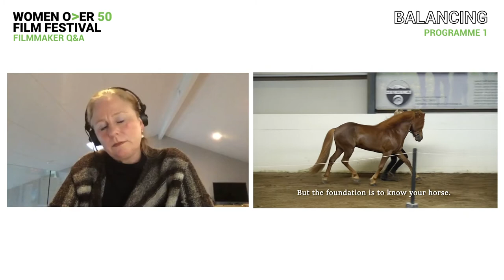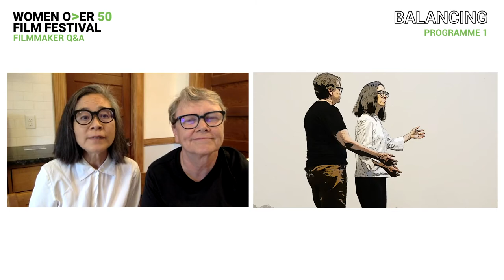WOMEN OVER 50 FILM FESTIVAL 2021 FILMMAKER Q&A PROGRAMME 1 BALANCING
Women Over 50 Film Festival (WOFFF) Q&A with filmmakers from Programme 1 BALANCING,.
Join host Felicity Beckett in conversation with filmmakers from these fantastic WOFFF21 films:
The Birth Of Valerie Venus bySarah Clift
The PRATT in the HAT by Susan Hillary
From pasture into hands by Thury Bara Birgisdottir
nudinits - Bernard and Barbara's Big Ding Dong by Sarah Simi
Clearing by Karen Kaeja
And Yet by Lucretia Knapp & Lynne Yamamoto
Mid Life: The Skin We're In by Lucy Richardson & Karen Slicer